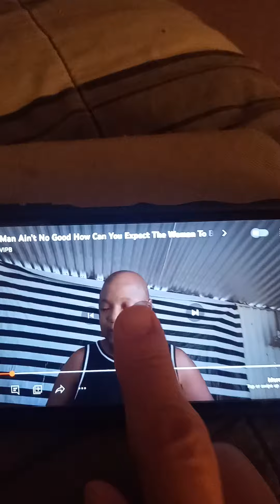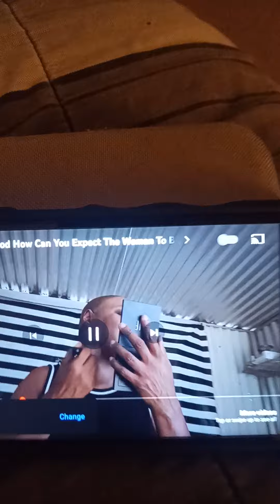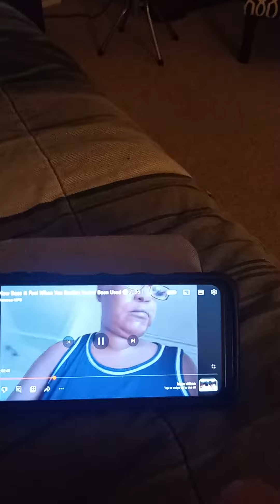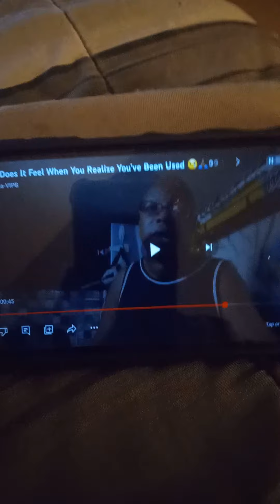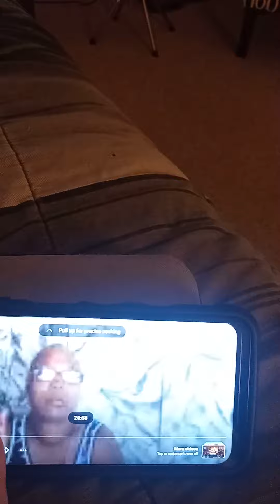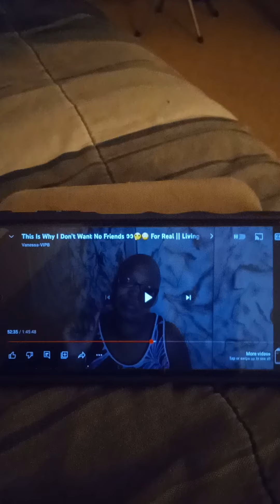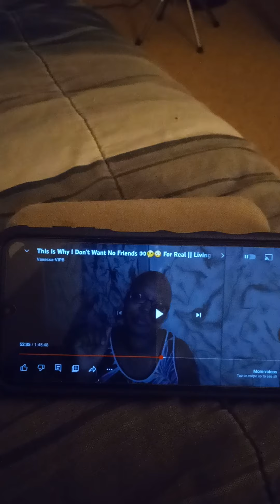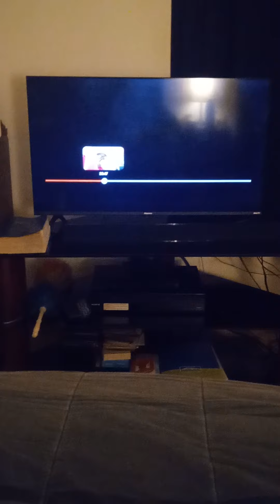Tasty uses anyone she comes in contact with.